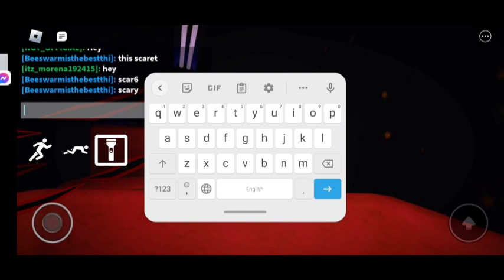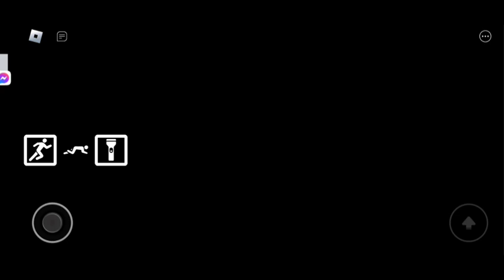The Fifty Guys, KindFlash, Silberane Experience, JPC GROUP OFFICIAL - Judy (Chapter 1) [NGT Release]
First Video In 2023

0:00 Intro
0:34 Start
3:11 Part 1
4:55 Part 2
6:58 Part 3
10:26 Part 4
12:14 BOSS FIGHT
13:40 Outro